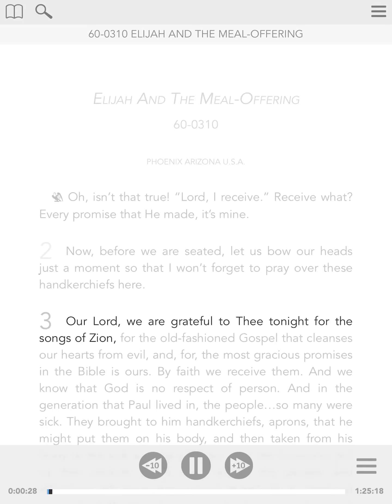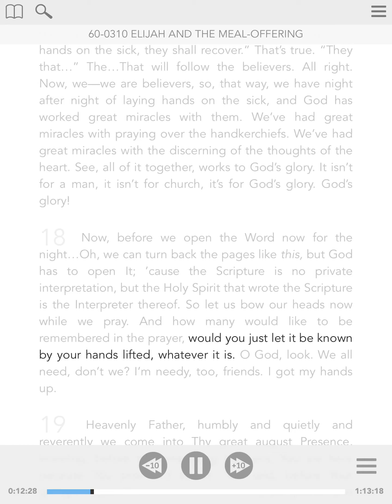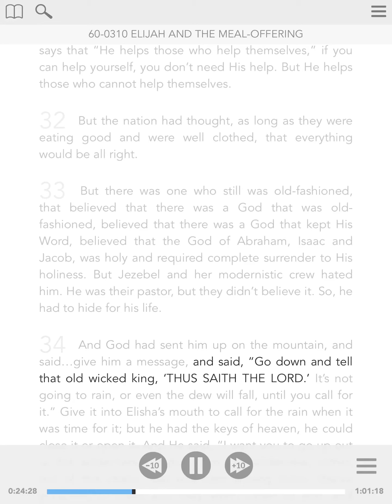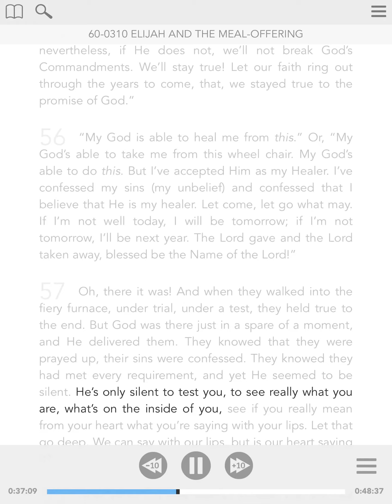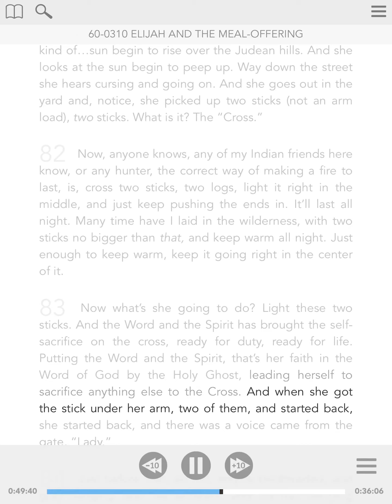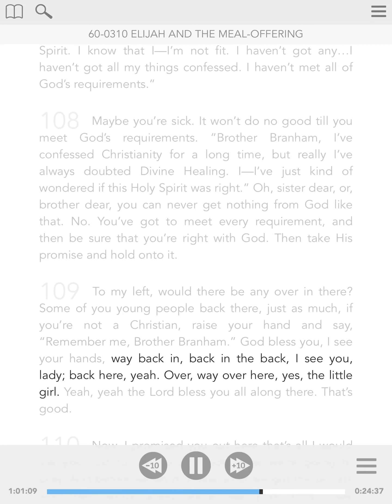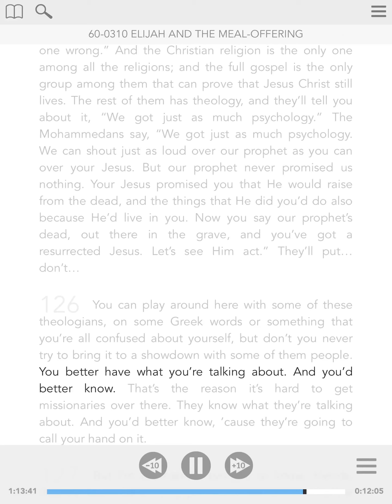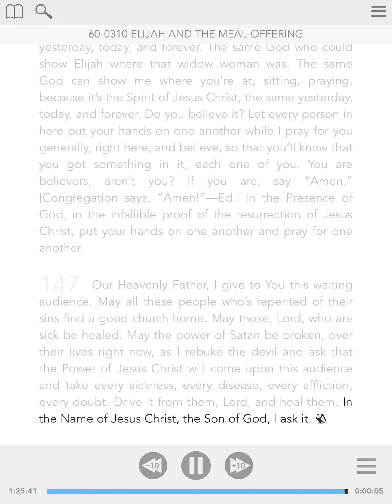60-0310 - ENG - Elijah And The Meal-Offering - William Branham - Visual Read Along